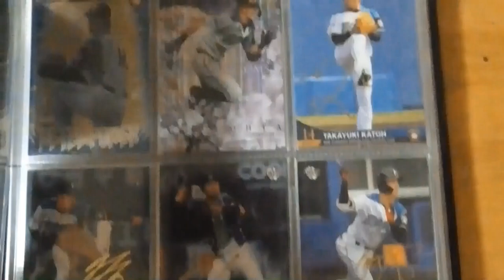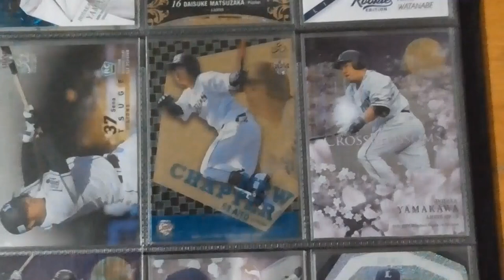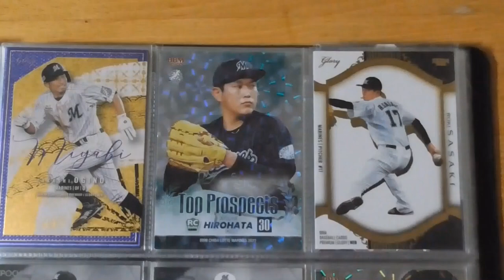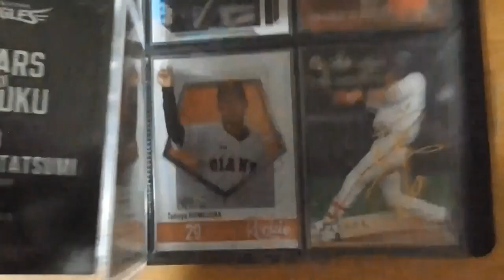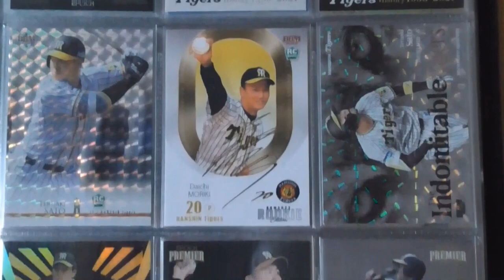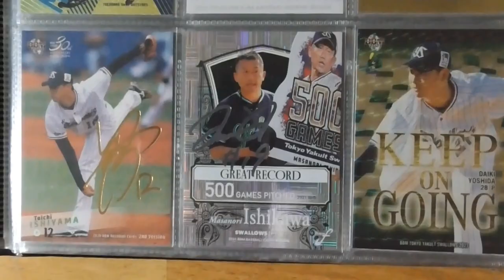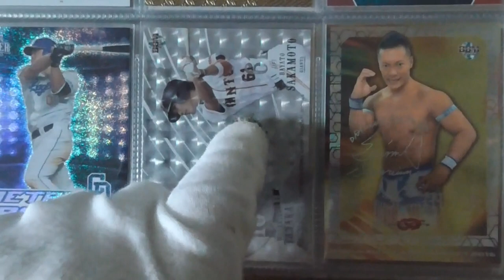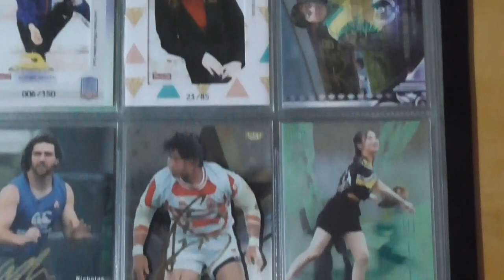プロ野球カード総集編シリアルカード編（令和６年１月21日現在）⚾